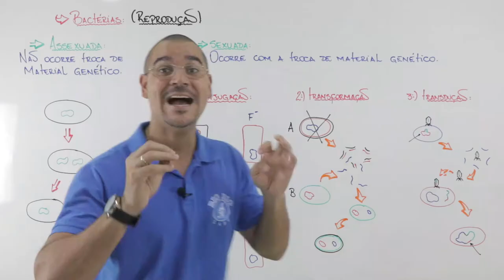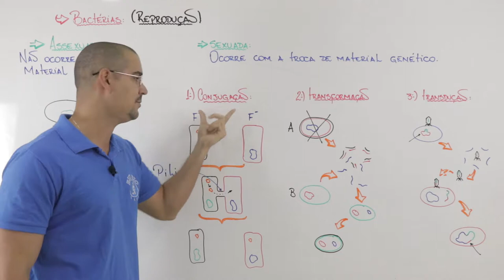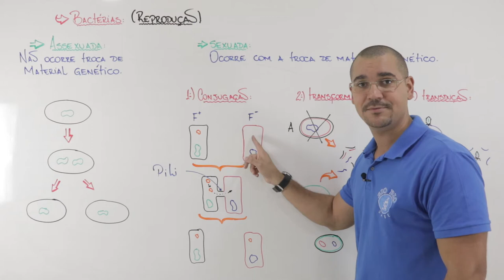03 Bactéria Reprodução sexuada conjugação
Fala Alfredão, fala Jéssica, tudo bem com vcs?

nessa aula maravilhosa trabalharemos a reprodução sexuada das bactérias denominada conjugação.

se liga aqui e vamos desenvolver juntos o melhor do Brasil.